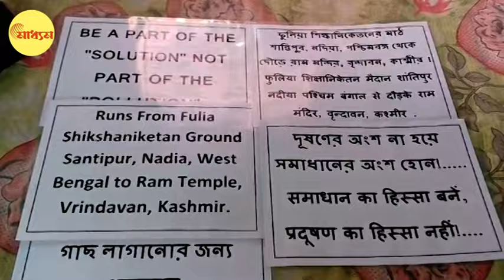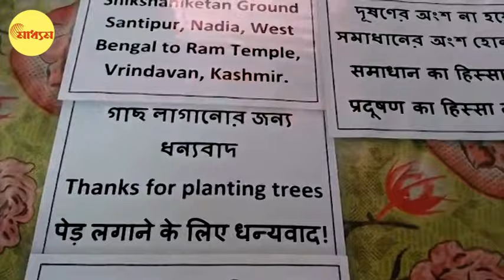Santipur | Marathon Runner: হাঁপানি জয় করে দৌড়ে কাশ্মীর, শান্তিপুরের যুবকের কোন বার্তা?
হাঁপানি জয় করে দৌড়ে কাশ্মীর, শান্তিপুরের যুবকের কোন বার্তা?

Santipur Marathon Runner Miracle News, Cured from Childhood Asthma, Youth Running to Kashmir from Nadia with Tree Plantation Message